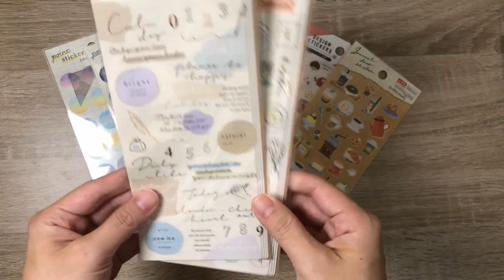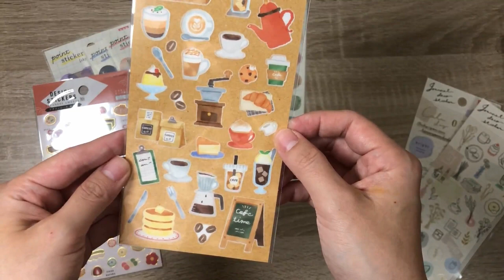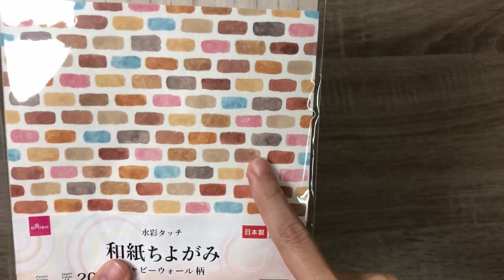DAISOの新作シール＆スタバのホリデーグッズ2021｜購入品紹介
･*:.｡ ｡.:*･ﾟ✽.｡.:*・ﾟ
関連リンク
･*:.｡ ｡.:*･ﾟ✽.｡.:*・ﾟ

2人育児中のママが購入品や子育て情報をシェアするブログ